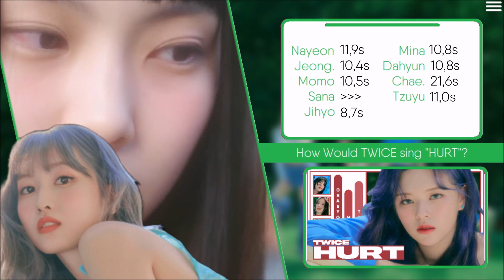How Would TWICE sing "Hurt" by NewJeans? [Line Distribution] | 트와이스 - Hurt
Credit:
Layout: -
Thumbnail: Pirate Myoui